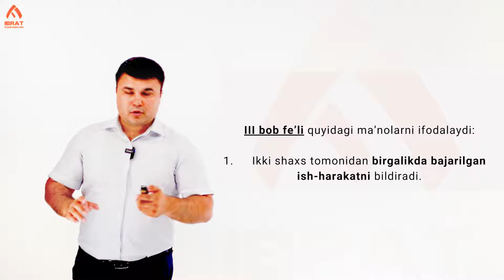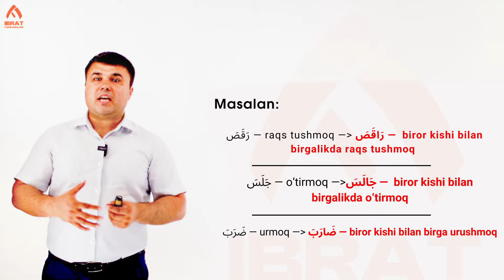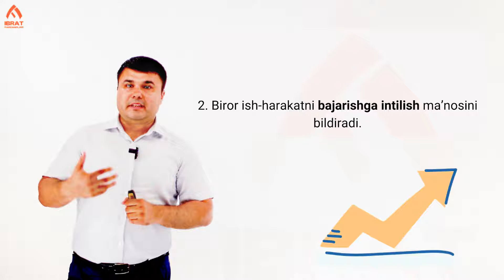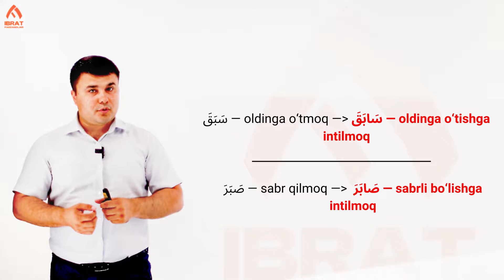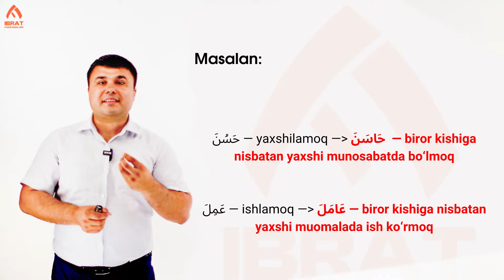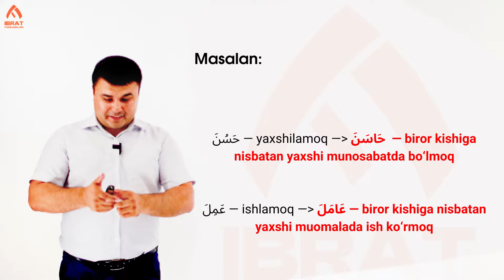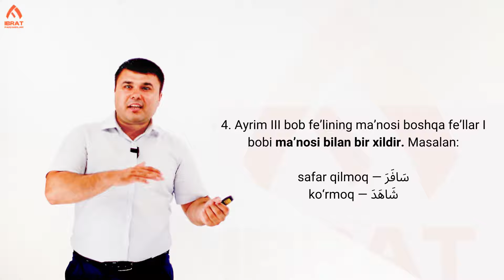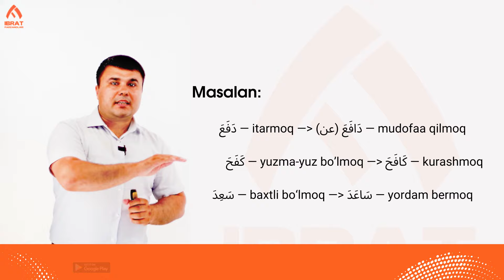III bob fe‘li | 2-qism | 102-dars | Arab tilini 0 dan o'rganish